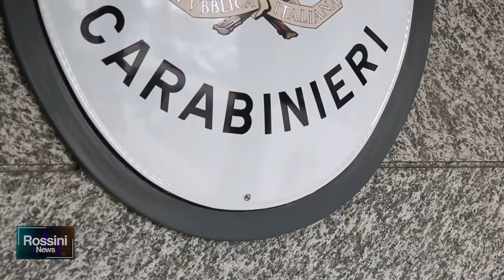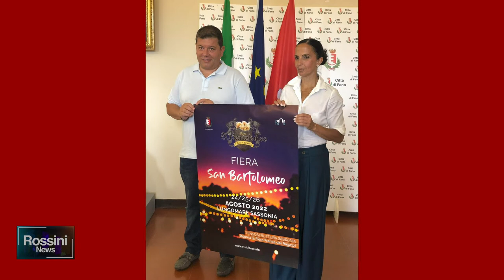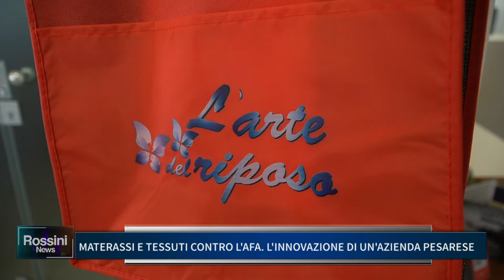ROSSINI NEWS 22 AGOSTO 2022